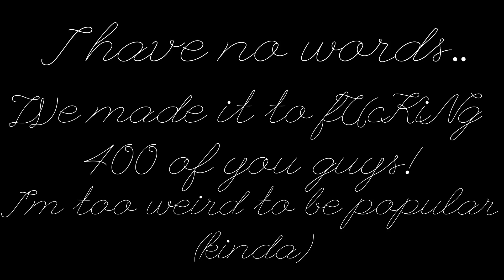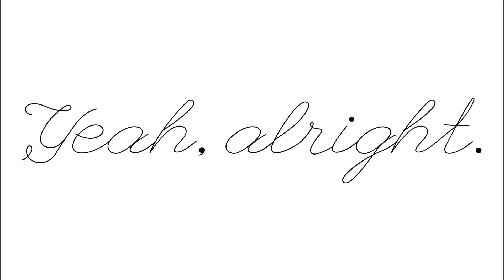LowLife (Gacha Life Music Video) 400 Special?!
Bonjour! Yes, I speak some French. Other than that, sorry I haven’t been posting, I just have been behind on schoolwork, and being depressed is fucking hArD.

Also sorry I never did a 300 special, I didn’t know what to do for that.

Song: LowLife (By: That Poppy)

Come Join Me in The Dumpster! ^-^